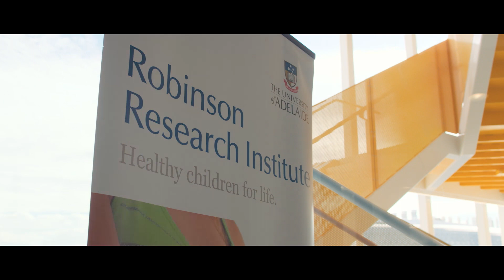Human Reproduction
HumReproX - Human Reproduction is a free online course offered by the University of Adelaide and edX. This six-week course will cover all things related to human reproduction – from puberty to menopause, to fertility and contraception.

The course focuses on underlying human biology, common myths, and the latest medical advances